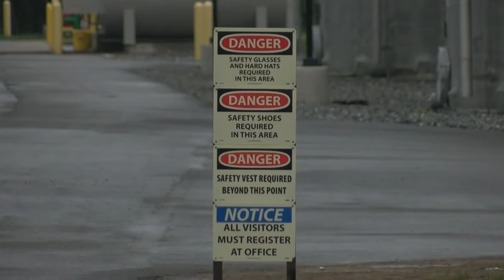Hampden waste facility needs more time after operators pull out